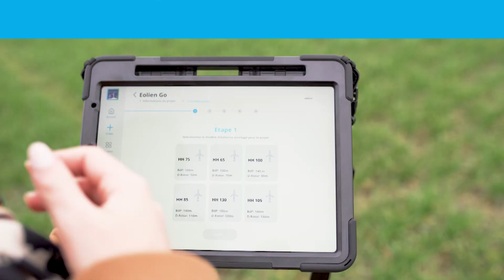EOLIEN GO : une application innovante pour visualiser un projet éolien dans son environnement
Découvrez EOLIEN GO, une application révolutionnaire développée par ENGIE Green pour visualiser les projets éoliens dans leur environnement réel. Grâce à cette technologie de pointe, explorez les avantages et l'impact des parcs éoliens de manière immersive et interactive, depuis le confort de votre propre domicile.

Développée avec la société Highlab, l'application permet de visualiser en réalité augmentée les éoliennes dans le paysage et depuis différents points de vue. Utilisée lors des rencontres avec les élus ou les riverains, elle aide à représenter le projet de parc dans son environnement et à retenir sa meilleure configuration.